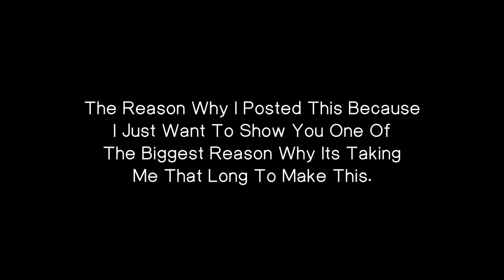8 AI Hunters Is A Real s***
watch me how dumb i am on this video lol